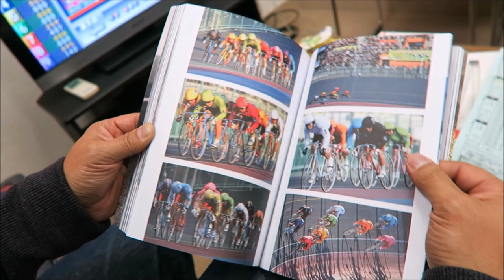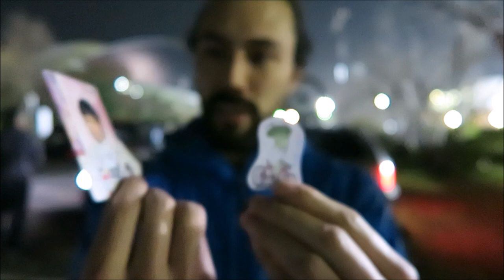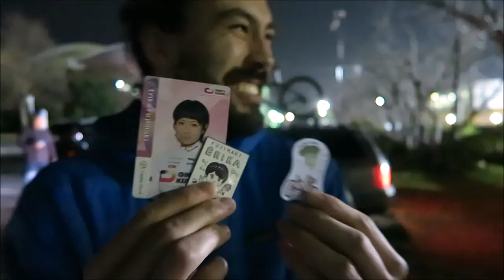Girl's Keirin in Japan ガールズ競輪 (FOE058)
A look at the Girl's Keirin in Japan. This unique cycle sport restarted for ladies in 2012 after a long absence. For more information and a full interview with race winner Makibi Takagi check out Bradley OG's article on the Conquista

四日市のガールズ競輪。高木選手のインタビュー。

First Over Everything: cycling culture pro-race to potter including vlogs and features covering rides, riders, races, reviews and more. All content produced and presented by Bradley OG unless otherwise stated.

Thumbnail: Mark Morinishi